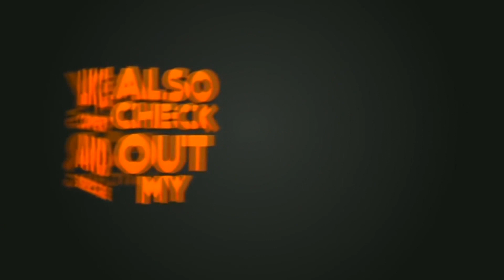Manatees cartoon drawing | cartoon animal drawings | How to draw A Manatees step by step